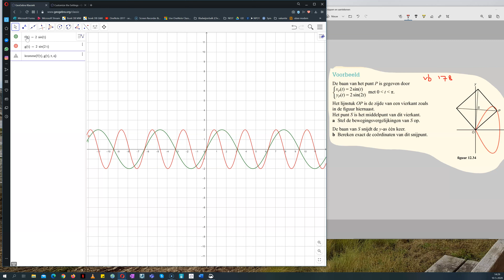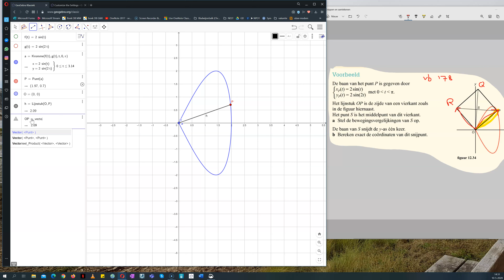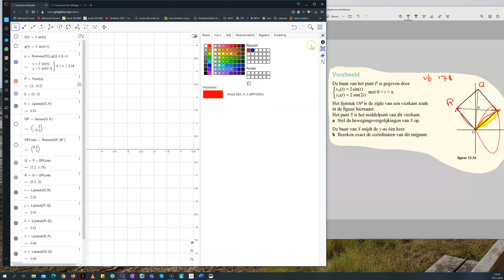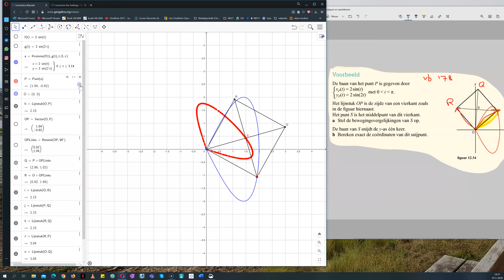vwo wis B H12 vlz 178 Geogebra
Met Geogebra een animatie van het voorbeeld op blaszijde 178 van deel 3 vwo wiskunde B. Punt P beweegt over een baan. P is een hoekpunt van een vierkant. S snijpunt van de diagonaal.